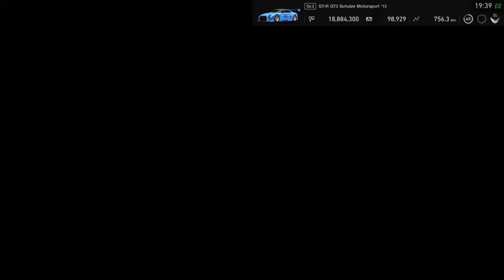Gran Turismo®SPORT MSS Round 1 Race 2